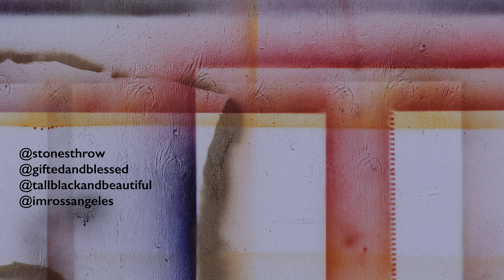Frankie Reyes - Originalitos (Interview)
Directed shot and edited by Ross Harris